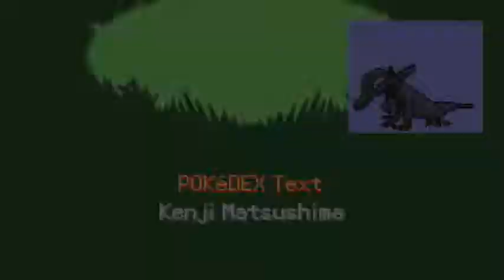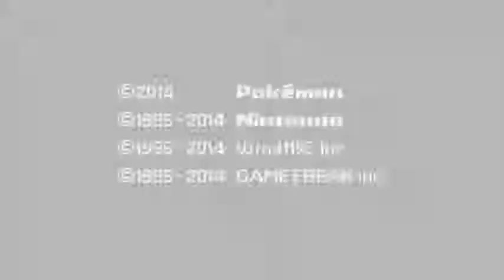Pokemon Mega Power | Post Game - Lande Skyscrapper: Champion, Ending | Part 47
Part 47 and part 21 of the post game of the Pokemon Emerald rom hack, Pokemon Mega Power. The video covers the Championship match against Nicole and the ending.